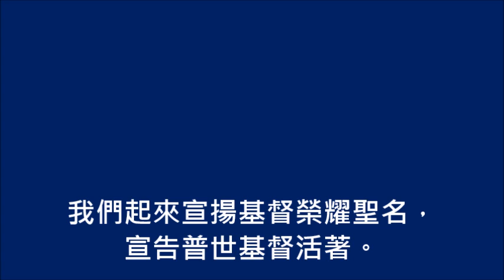主復活得勝死亡(敬拜頌歌156首)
尊貴救主被害，統治全地的主，
被害埋葬墳墓，等侯復活大日。

主死帶來憂愁，門徒淚流心碎，
不久痛苦憂傷，要變為大喜樂。

墳墓石頭輥開，基督今日復活；
如今天上活著，彰顯奇妙慈愛。

副歌：基督榮耀復活，滿有權能威嚴，救主復活不再死亡；
　　　我們起來宣揚基督榮耀聖名，宣告普世基督活著。